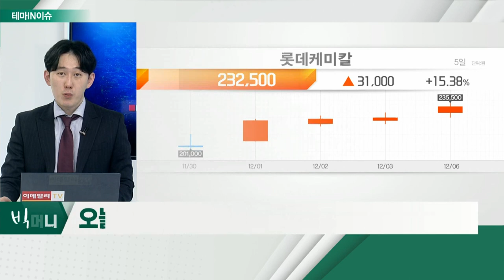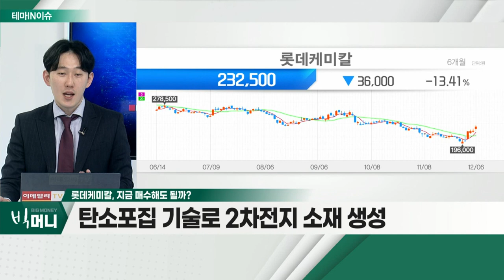롯데케미칼(011170)... 탄소포집 활용 실증 완료… 상업화 위한 설계 돌입_테마IN이슈 (20211206)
- 화학업종에 대한 전반적인 시세 반등 구간
- 탄소포집 활용 실증 완료… 상업화 위한 설계 돌입
- 단기간 긍정적인 본업ㆍ신사업 성장 동력 충분